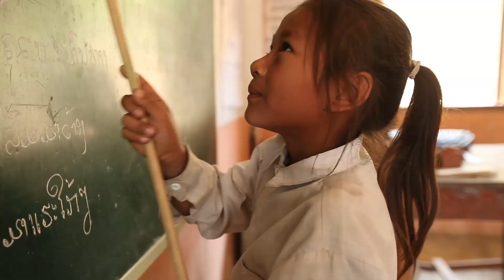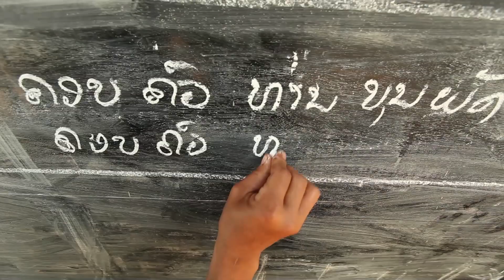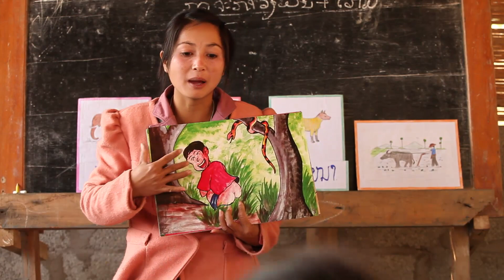Lunch Lessons: How to Learn On a Full Stomach in Laos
- Walking from village to school can take a long time for children in Laos. Children who went home for lunch often wouldn't return to class.

So to improve education for all, Laos introduced a national program that offers free meals at the school. Thanks to funding from the Global Partnership for Education, the whole community is actively involved gardening, fishing, and cooking --  so that every child will be well nourished and educated.